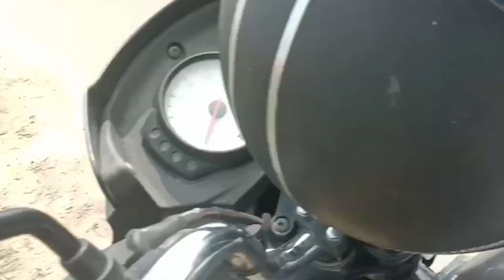TATA TRUCK ACCIDENT ट्रक पलटी हो गया भारी नुकसान हो गया दो ट्रक आमने सामने आ गए